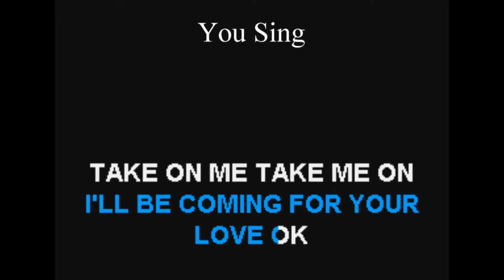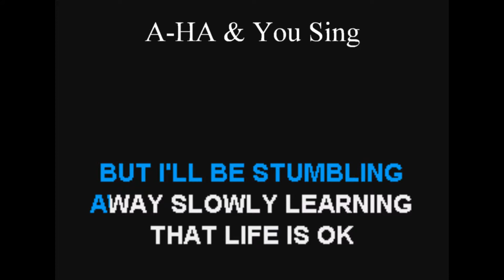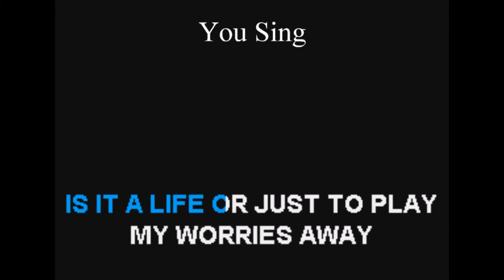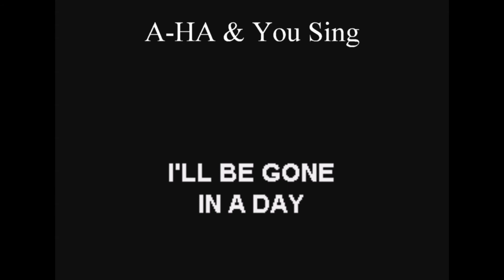A-Ha Take On Me Karaoke Duet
Sing with A-Ha with this karaoke duet.

Disclamimer:

 you then chance to sing with your favorite